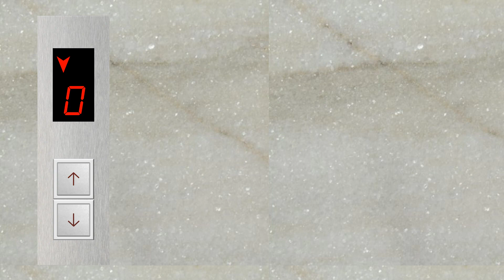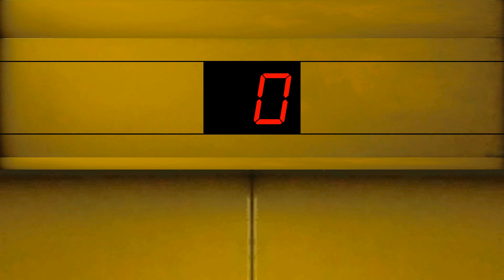Guangri YP (mod.) - 10 Chung Saam Street, Hong Shing